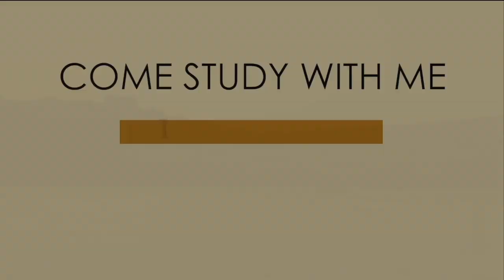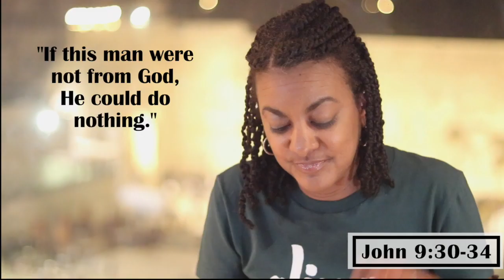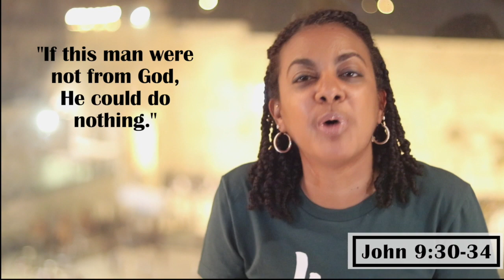CLING | John - Ch. 9 | Come Study With Me